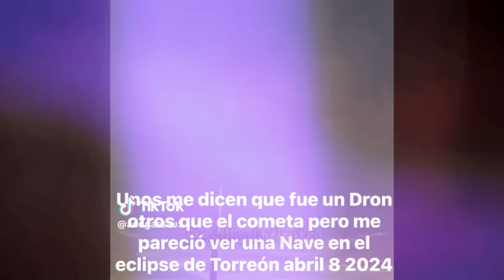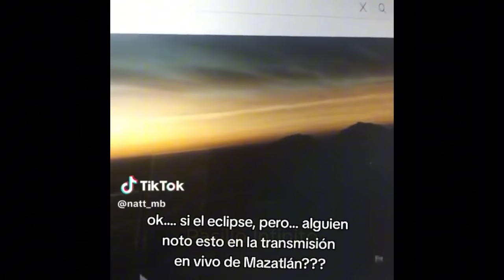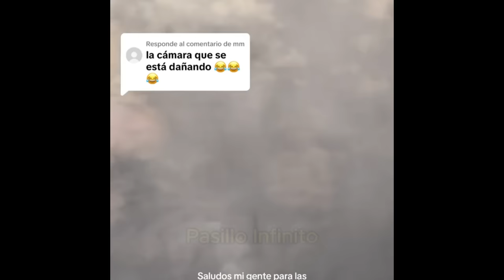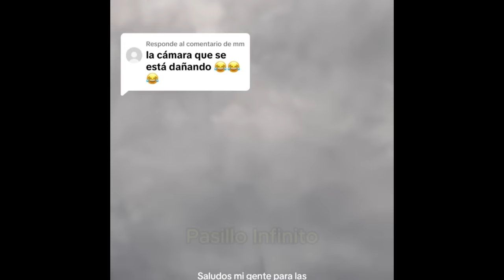FENOMENOS EXTRAÑOS EN EL ECLIPSE del 8 de Abril 2024 l Pasillo Infinito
Te presentamos los FENOMENOS EXTRAÑOS EN EL ECLIPSE del 8 de Abril 2024 l Pasillo Infinito